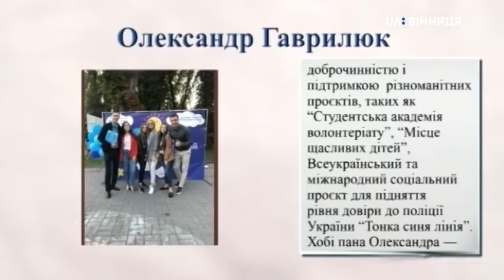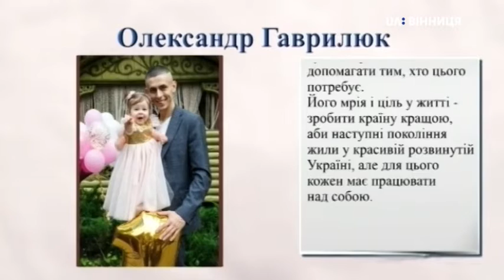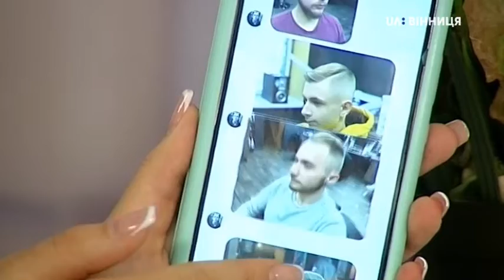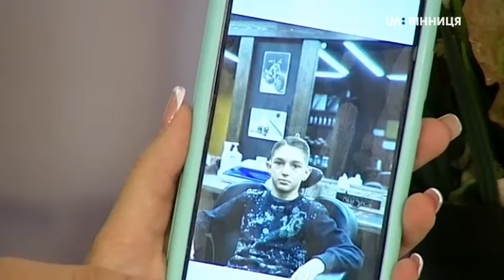Гість НД Олександр Гаврилюк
Наш гість Олександр Гаврилюк, барбер, вважає, що саме люди цієї професії покликані створити індивідуальний образ, креативно підкреслити плюси та усунути недоліки. Вони працюють над тим, аби це було стильно та оригінально.